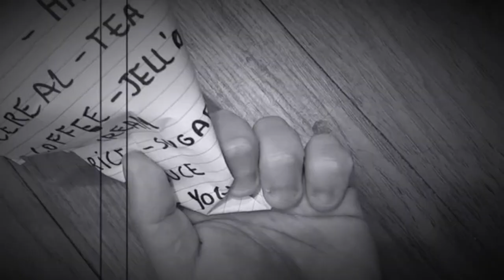About his person| Short Film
This is a visual representation of the poem "About his person" by Simon Armitage.
Credits:
Directing/Editing/Voiceover: Clara Romano
Male Hand: Noel Quiroga